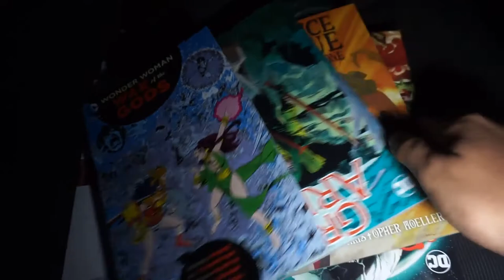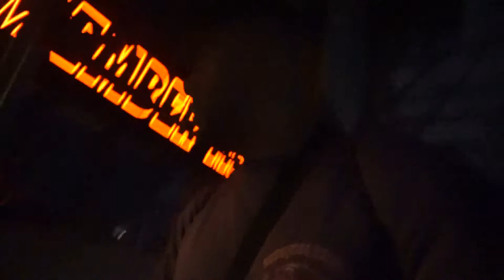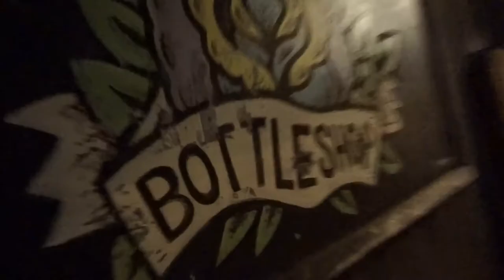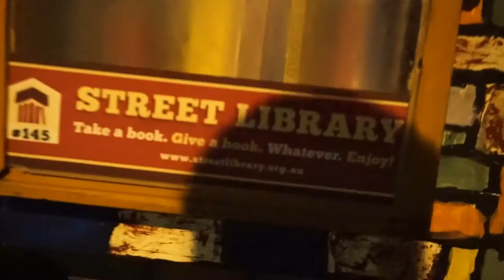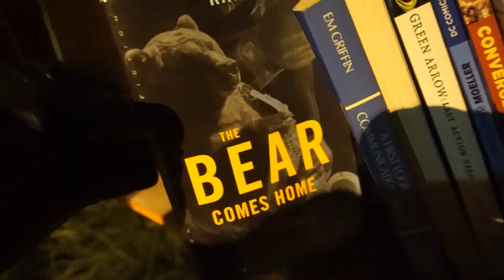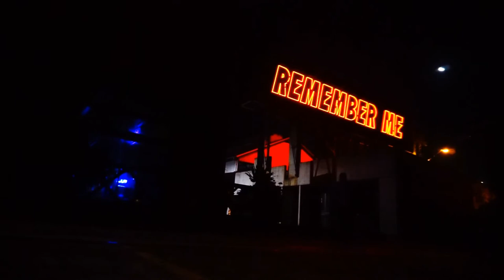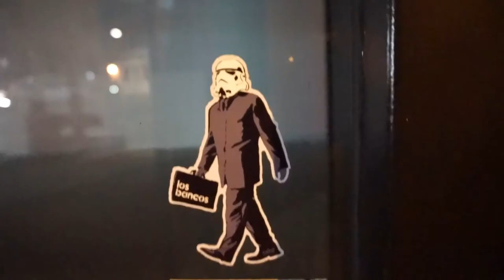Photographing Sydney's Busiest Suburb! (Photographer POV)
Everything Emilio.